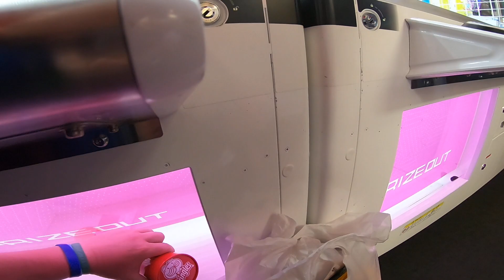2018 Japan Trip - GIANT Pringles Can WIN #2 on UFO Catcher (at Round1)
Win starts at 0:38. :) This was from 7/1/18 at Round1 in the Odaiba area of Tokyo.